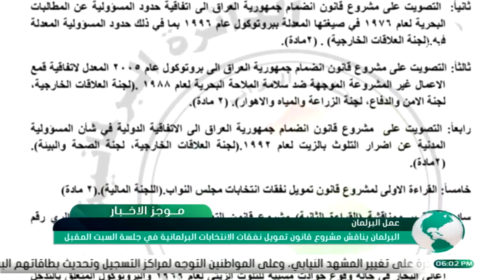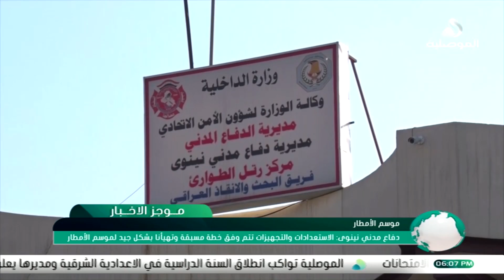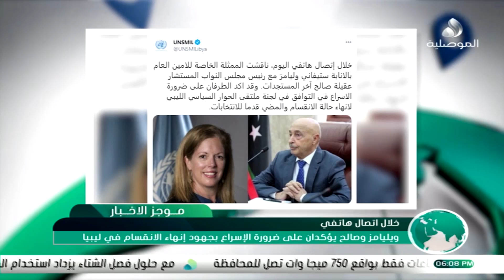موجز اخبار السادسة 2020_12_3